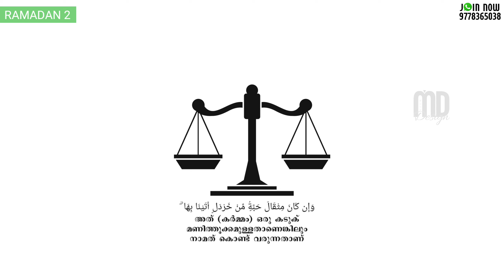Surah Al-Anbya |Qur'an Whatsapp Status Malayalam | Ramadan Whatsapp status video Malayalam 2022